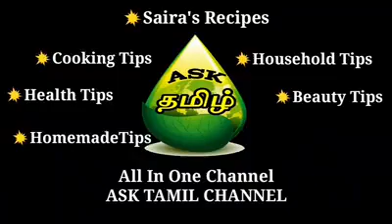இயற்கை மூலிகை கொசு விரட்டி லிக்யூட்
இயற்கைகொசு விரட்டி மூலிகை லிக்யூட் ஏஜென்டுகள்  வாய்ப்பு பக்கவிளைவுகள் இல்லாதது!